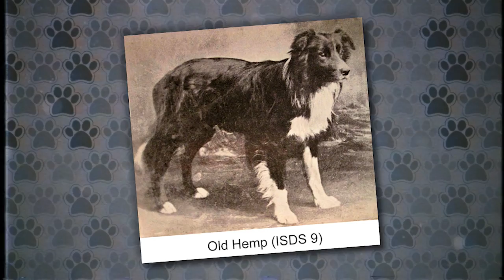BORDER COLLIE - Tudo sobre a raça (versão II)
Como é ter um Border Collie na sua familia? Eles são considerados a raça mais inteligente do mundo, por isso muitas pessoas procuram um filhote de Border Collie para lhes fazer companhia, mas o Border collie é uma raça de cachorro voltada para o trabalho e esporte, é um cão para pessoas ativas e presentes na sua criação, entenda melhor nesse video como um filhote de Border Collie pode ser terrivel para sua familia se você não estiver preparado! Saiba qque se você tem um Border Collie que está te dando trabalho, pode contar com o adestramento para te ajudar